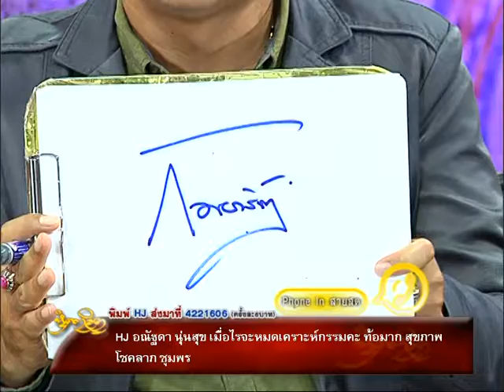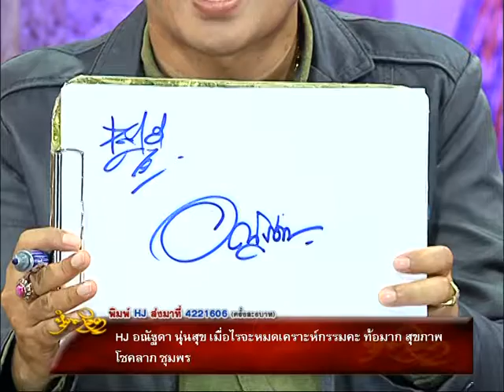รายการหัตถจิต | 27/04/60 | EP 3/4